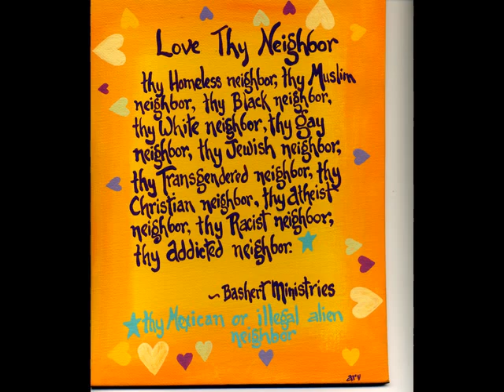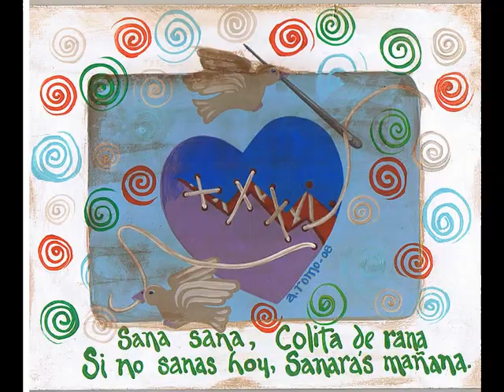April Romo de Vivar ~ Paints Sometimes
When I don't feel well, I cannot stop working, so I paint because it can be done in bed, no matter how you feel. I have done more in the last few years, feeling a bit yuckier than usual.

Self taught folk artist, you can tell. I take after my mother, the self taught folk artist, runs in the family.